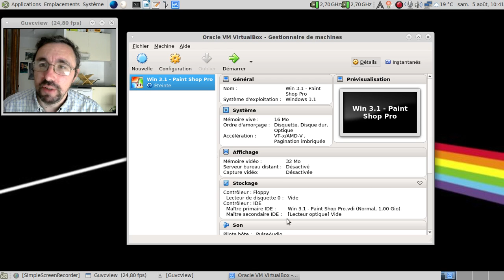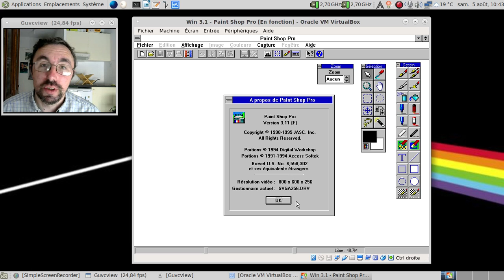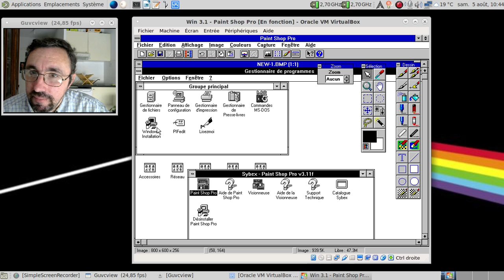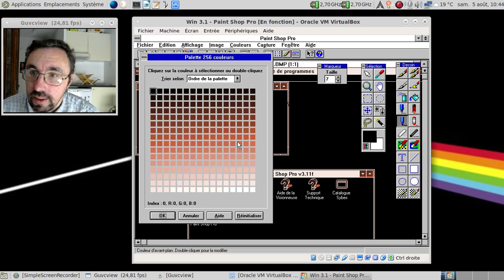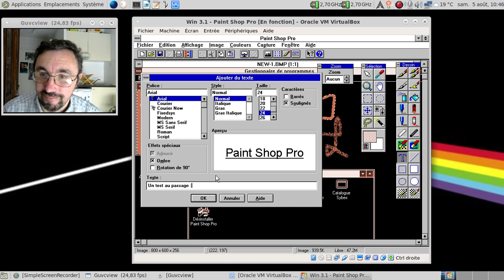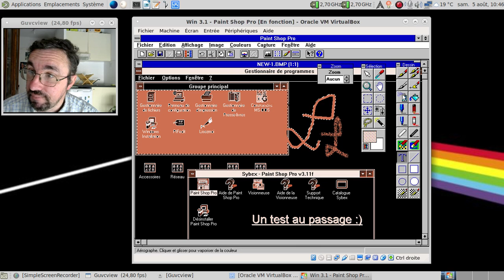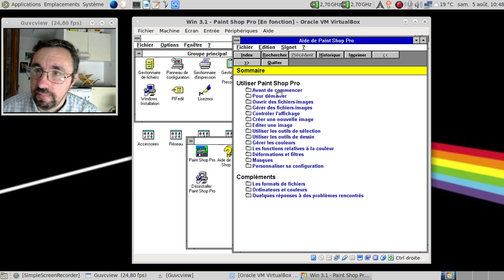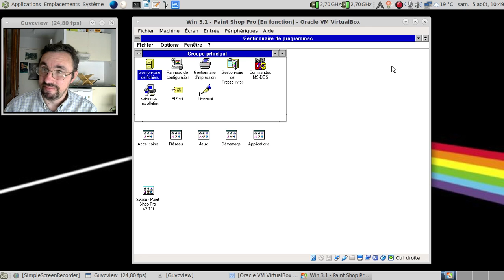Paint Shop Pro 3, le photoshop du "pauvre" pour MS-Windows 3.1x...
Vidéo enregistrée le 5 août 2017.

Désolé pour la longue introduction !

Horodatage :

01:35 : lancement de MS-Windows 3.1x
02:13 : Paint Shop Pro 3.11 en action...
03:12 : faisons une petite capture d'écran...
03:25 : une image pour faire mumuse avec :)
03:35 : on va s'amuser à trafiquer l'image...
04:25 : tiens le marqueur fonctionne...
04:35 : et la craie ?
04:40 : et un petit remplissage ?
05:04 : ah, la baguette magique :)
05:20 : et si on insérait un texte ?
06:50 : ah, le panneau de préférences à la sauce MS-Windows 3.1x :)
07:32 : l'aide en ligne de Paint Shop Pro...
08:12 : 3,28 Mo en 1995 ? C'était un logiciel prenait ses aises...
08:38 : conclusion